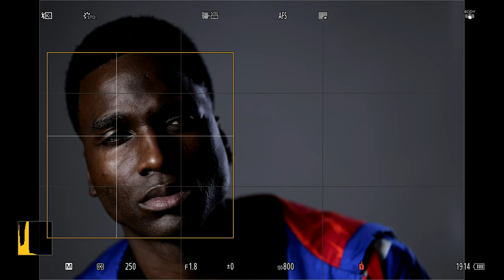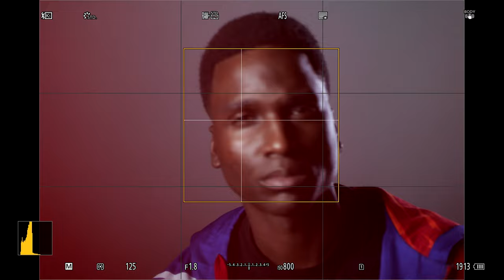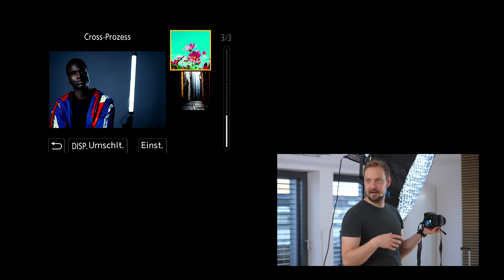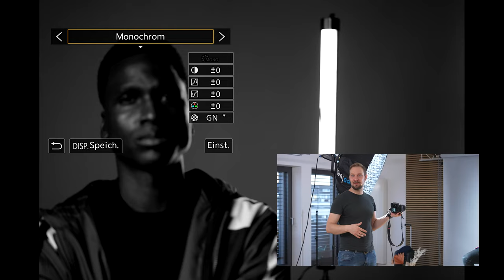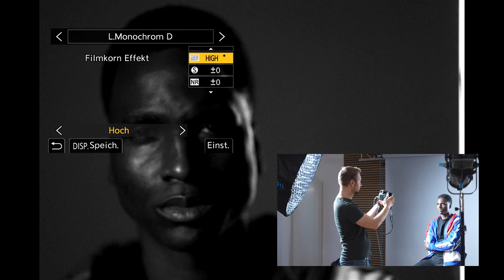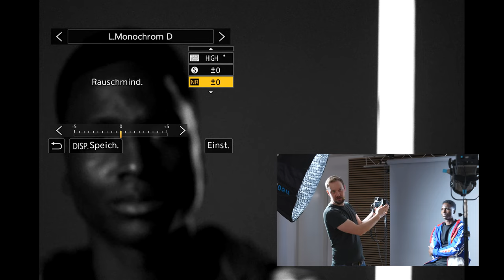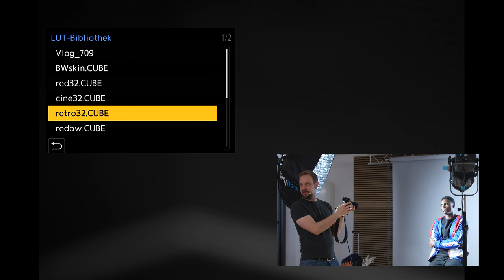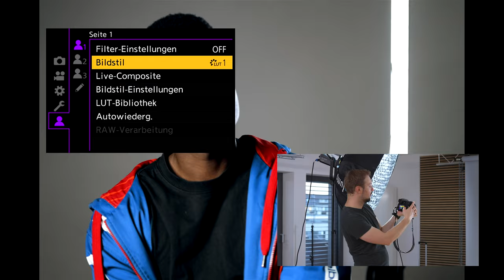Out of Cam: Professionelle Portraits ohne Nachbearbeitung - Fabian Grell (PANASONIC)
Erhalte einen exklusiven Einblick in die kreative Arbeitsweise des L-Mount-Fotografen Fabian Grell und lerne, beeindruckende Portraits direkt in deiner Lumix Kamera entstehen zu lassen. Entdecke in diesem Liveshooting-Workshop mit einem Modell die Geheimnisse des "Out of Cam"-Workflows und erfahre, was du bereits beim Shooting beachten musst und wie du spezielle Kamera-Funktionen und LUTs gezielt einsetzt, damit keine Nachbearbeitung am PC mehr nötig ist.